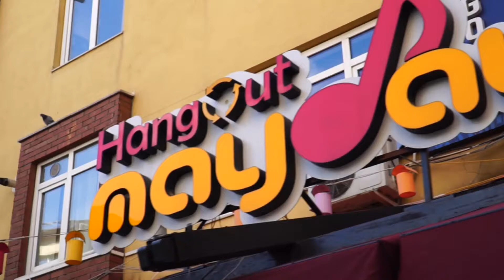Mayday Hangout Eskişehir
Gökhan Kopuz Prodüksiyon